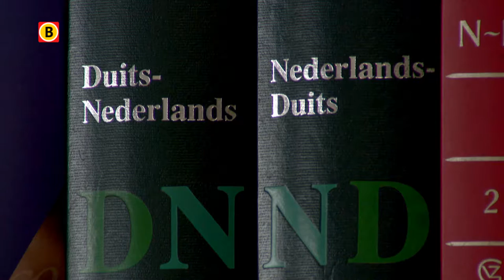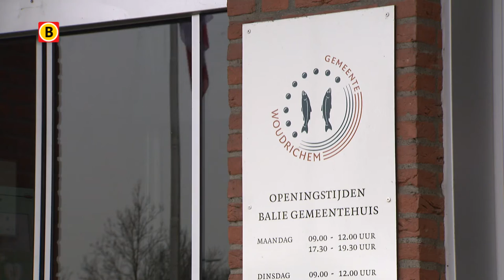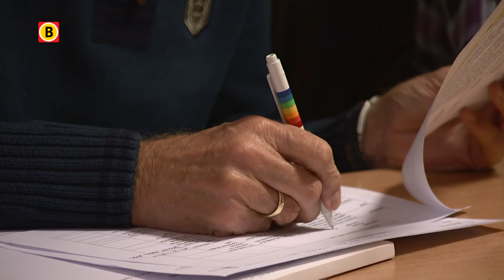Met de Muziek mee Aflevering 8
"Met de Muziek Mee" is een programma over het wel en wee van Andels Fanfare Corps. Een jaar lang volgden we dit orkest en zien we wat zich allemaal in een dorpsvereniging afspeelt.

We maken kennis met de orkestleden en hun persoonlijke verhalen.
Eén ding hebben ze echter gemeen, de liefde voor muziek.

Er breekt een nieuwe periode aan in de aanloop naar een groot concert. Bert laat zien dat je na je pensioen nog steeds niet achter de geraniums hoeft te gaan zitten en de basis wordt gelegd voor de jaarlijkse Aelse dag.